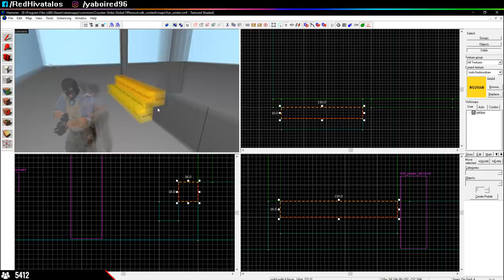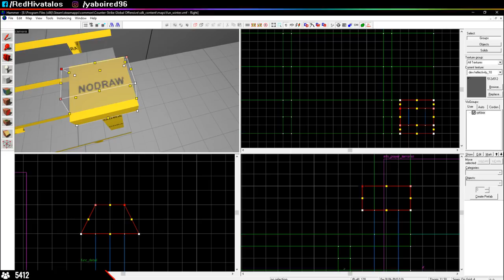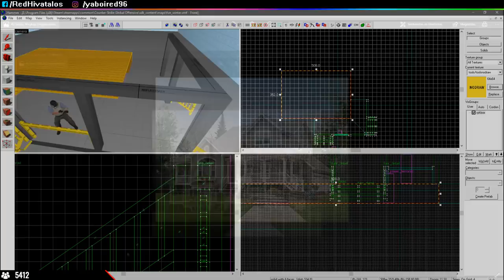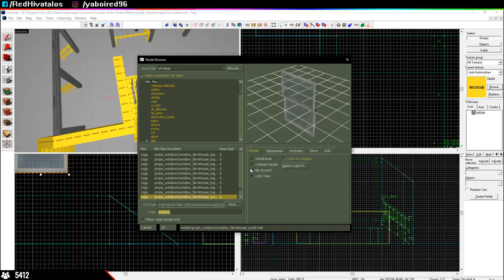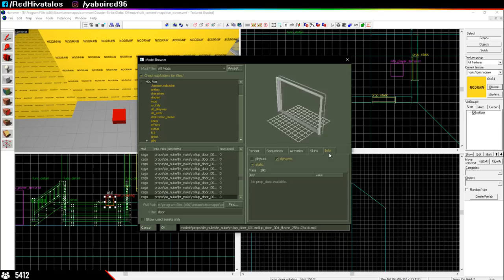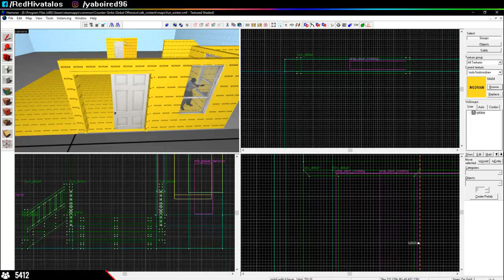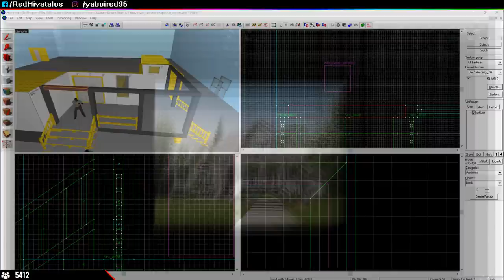CS:GO SDK - Map készítés - Timelapse #1.